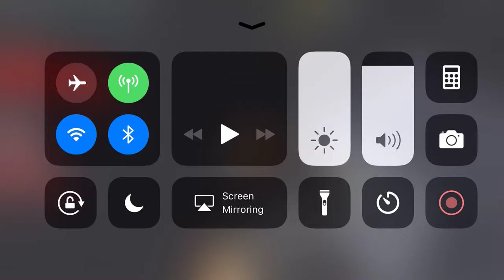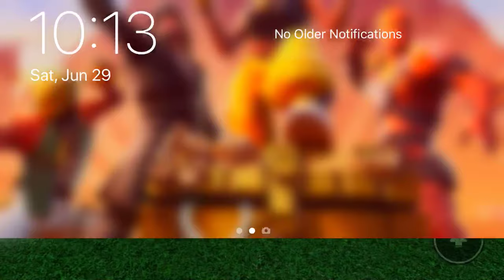Escape the office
Michael Jackson Javier Martinez